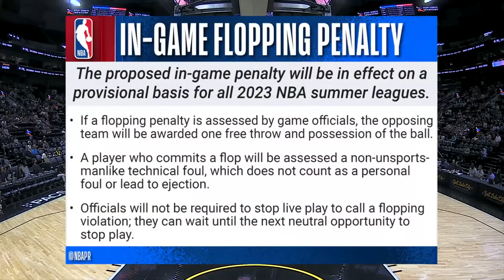처음 나온 플라핑 테크니컬! 이게 맞나...? 🙄🙄🙄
여러분의 판단은? 🤔

감사합니다! 🙏